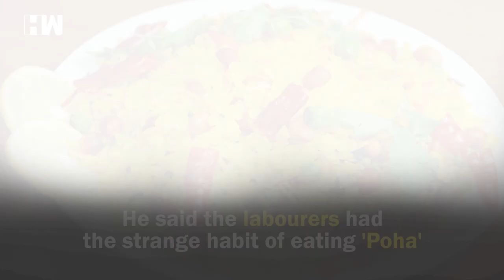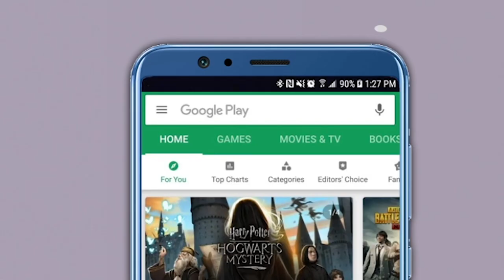Kailash Vijayvargiya Calls Construction Workers Bangladeshis For Eating Poha | HW News English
Kailash Vijayvargiya,BJP MP leader, stoked a fresh controversy. He said that construction workers at his residence were bangladeshis as they had a strange habit of eating poha. After he became suspicious, they stopped coming to work.

Tune in to HW News and stay updated with the latest news from India and around the world in English. HW News brings the best of political news, national news with a hint of entertainment and sports news and analysis.